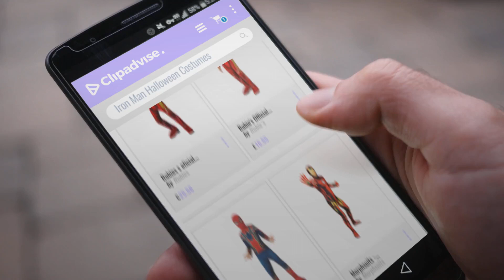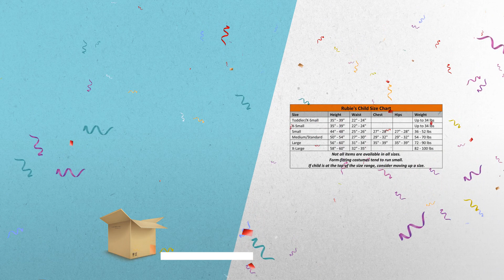Top Selected Halloween Costumes By Iron Man [2018 ]: Rubies s oficial Avengers infinity Guerra Iron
New! 2019 Black Friday / Cyber Monday Kids & Toddlers Deals and Updates.

Black Friday / Cyber Monday Rubies s oficial Avengers infinity Guerra Iron Man, disfraz Deluxe para niño by Rubies

Black Friday / Cyber Monday Rubie's Official Avengers Infinity Wars Iron Man, Classic Child Costume - Small, Age 3-4, by Rubie´s

Black Friday / Cyber Monday Rubie's Official Avengers Infinity Wars Iron Spider, Spiderman Classic Child Costume - by Rubie´s

Black Friday / Cyber Monday Morphsuits - Disfraz de morphsuits iron man adultos, talla L (MLZIRL) by Morphsuits

Black Friday / Cyber Monday Rubie's Official Deluxe War Machine Boys Superhero Fancy Dress Childrens Kids Halloween by Rubie´s

Black Friday / Cyber Monday Rubie's Official Marvel Iron Man Deluxe, Adult Costume - Standard Size by Rubie´s

Black Friday / Cyber Monday Rubie's 640830L Marvel Avengers Iron Man Deluxe Child Costume, Boys, 7-8 Years by Rubie´s